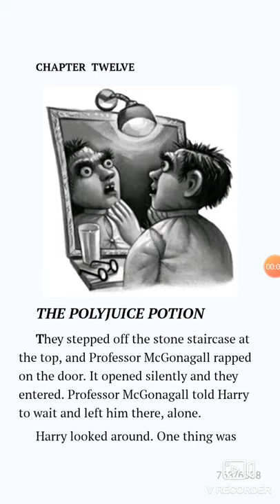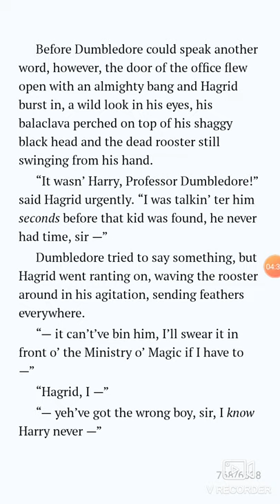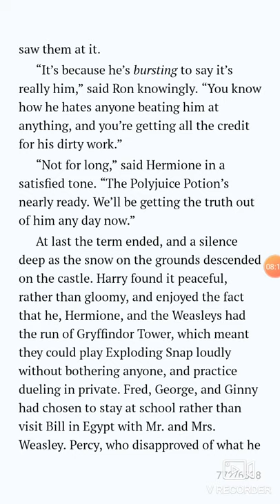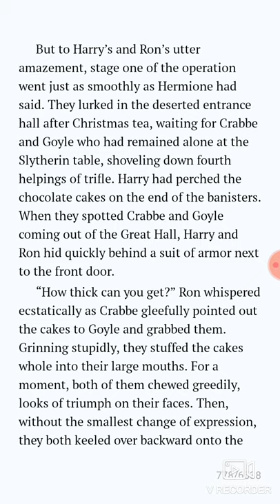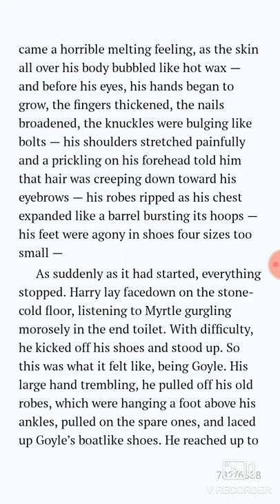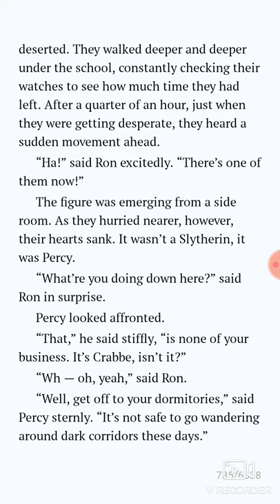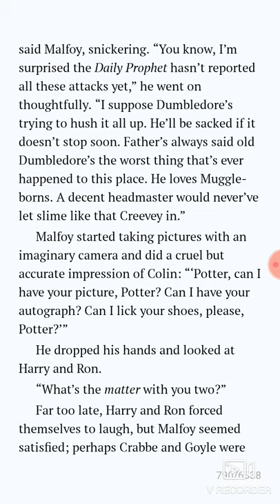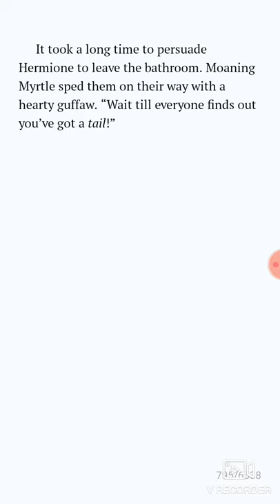Harry Potter and the Chamber of Secrets | Ch 12 | The Polyjuice Potion